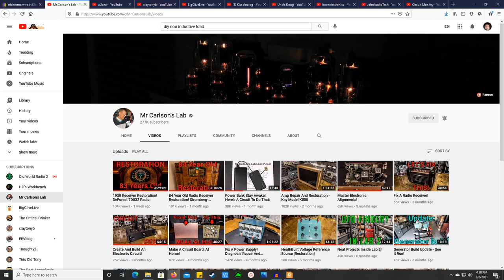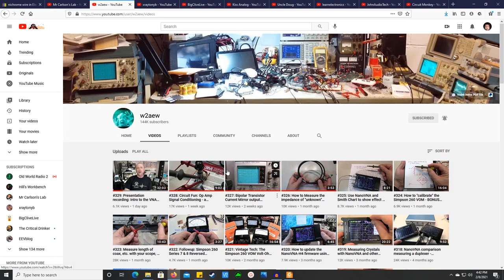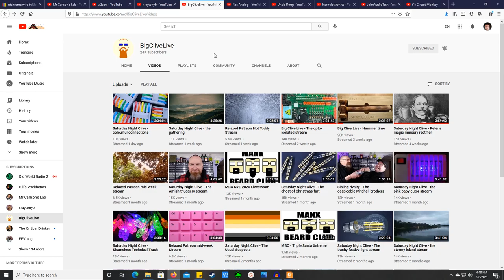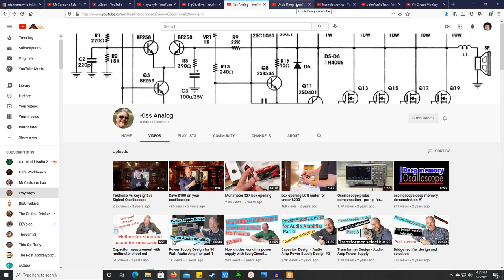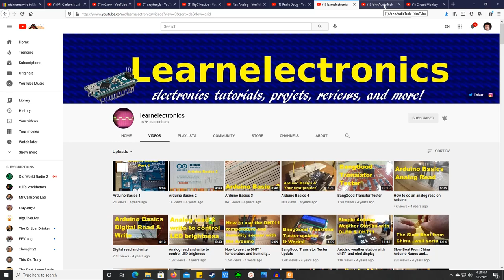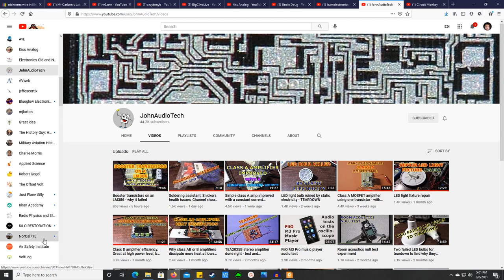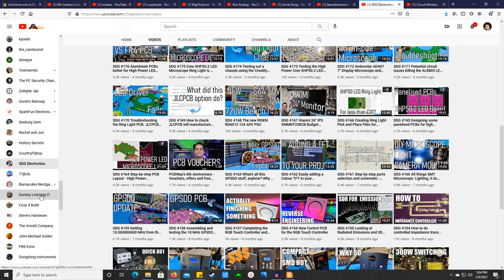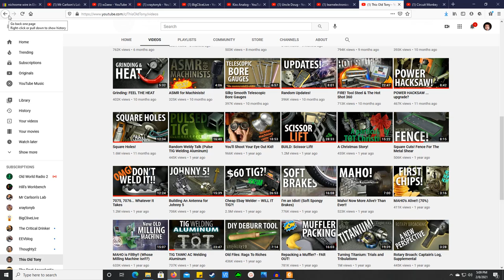Recommended Channels and State of the Monkey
What started as a short video (true story) about YouTube algorithm and a bit about what I am working on. No, the washer is still not repaired. I maintain that the purpose of this channel is to give something back (a good thing, not like an STD or something) to the YouTube community. I would like to take the opportunity to showcase the channels I have watched in order to learn more about our hobby. If a new hobbyist or student asked me what to watch to maximize their personal understanding of electronics, I would point them to these channels. They are bay far not the only ones, just the first and I consider them to be nearly fundamentals when it comes to building knowledge. I will list some of them here for easy access.
Mr. Carlson's Lab